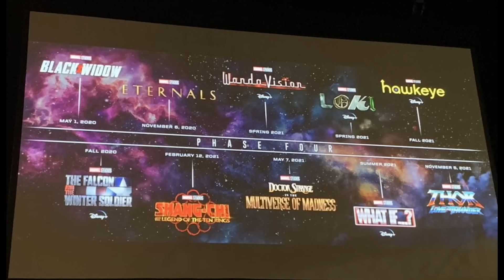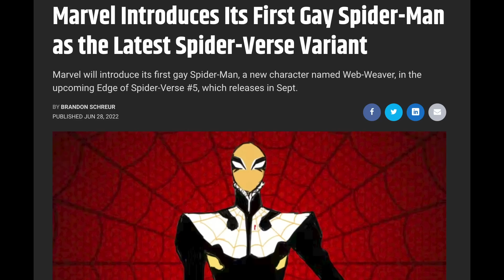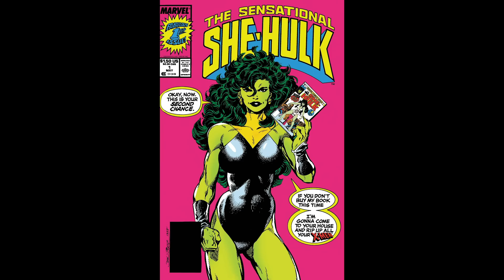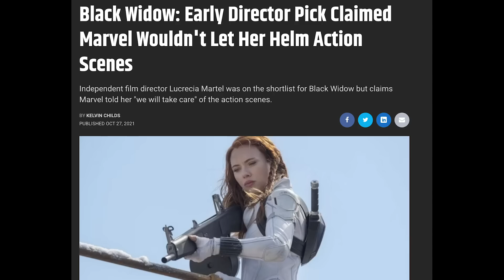She-Hulk Is not the Hero We Deserve or Need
In this episode, Jennifer struggles for a few minutes. So I suppose that counts as progress.